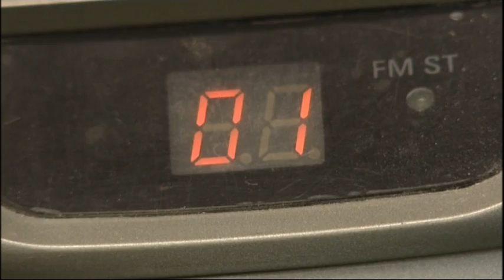CDs teach orphaned birds to sing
Staff at an RSPCA centre in Cheshire are using CDs of birdsong to coax orphaned birds into learning how to sing.